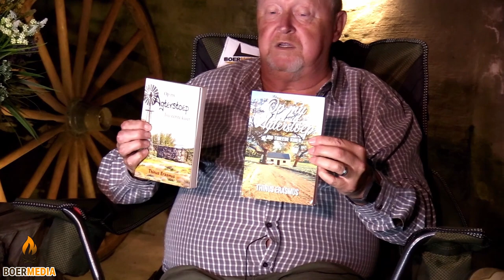Kampvuurstories Ep19 - Gooi die koffie en kuier lekker saam terwyl die stories en grappe vertel word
Martin Jansen, ook bekend onder die bynaam as "Afrikaanse Taalknaap" anker hierdie episode en grawe 'n paar diep en humoristiese stories uit. As jy nie weet hoe die SA Weerdiens kan bepaal hoe koud dit in die winter gaan word nie, dan moet jy hierdie episode kyk.

In hierdie episode is die gaste Thinus Erasmus en Hans Sturgeon.

Die stories gaan maak wye draaie, van uit die verre verlede tot en met nou die dag.  Hierdie stories en grappe moet vertel word sodat die volgende geslag dit kan hoor en dit oorvertel.  Ons erfenis word juis oorgedra in hierdie stories.

Ons dank aan ons borge en adverteerders vir hierdie episode:
1. Cirrus Coolers - Interkoelers en Turbo's vir die selfdoen entoesias.
2. Vryheid Koffie - Dit is koffie wat 'n nasie laat opstaan!
3. Bestel een van Thinus Erasmus se boeke - Op my Agterstoep.  Kontak hom op  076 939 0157.
4. Dorsland Vellies - 'n Stukkie erfenis tree vir tree.

Indien jy stories kan vertel of jy stel belang om jou besigheid te adverteer, kontak ons en ons sal jou help om jou beisgheid te bemark!!